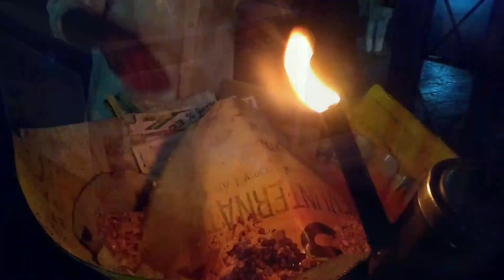Kabhi thoda sa masthi 😋🤣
Short in moto g5s plus journey with valmiki vanna reddy morning time it's awesome